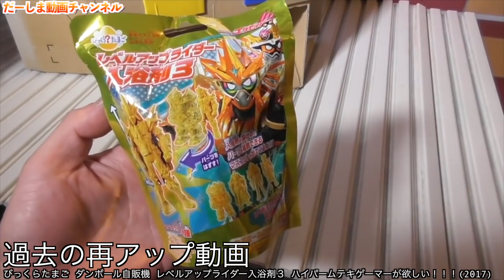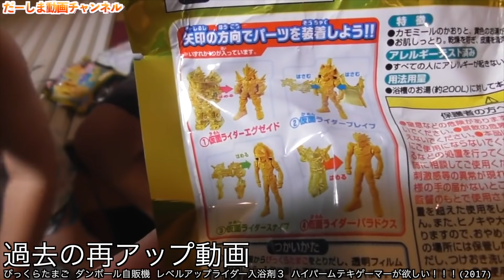【宝探しゲーム】パパにリュウソウゴールドのおもちゃ隠された!!騎士竜戦隊リュウソウジャー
◆お手紙・プレゼントなどはこちらに送ってください↓
〒106-6137

楽曲提供
UUUMUSIC
DOVA-SYNDROME
効果音ラボ

提供元:
PIXTA